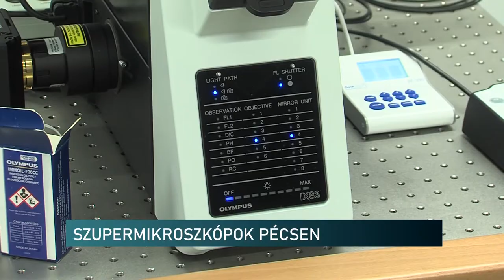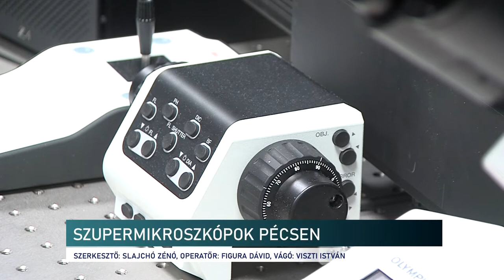Szuperrezolúciós mikroszkóplabor, Pécs - névadó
Ábrahám István professzorról, az Élettani Intézet korábbi, idén áprilisban elhunyt igazgatójáról nevezték el a pécsi egyetem Általános Orvostudományi Karán  működő Szuperrezolúciós mikroszkóplabort. A névadót hétfőn tartották. A laborban a professzor által indított pályázati beszerzések eszközei kerültek. Olyan szuper felbontású fénymikroszkópok, amelyekkel például látni lehet, hogyan kapcsolódik a sejteken belül a különböző részekhez a gyógyszerhatóanyag.